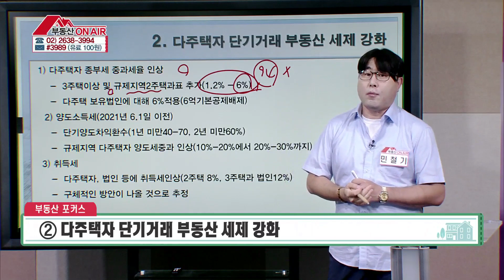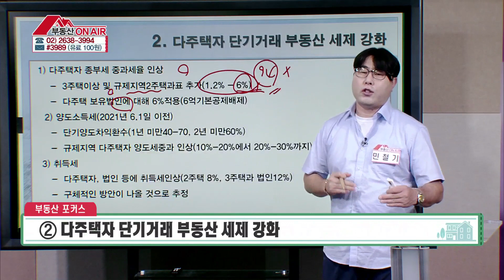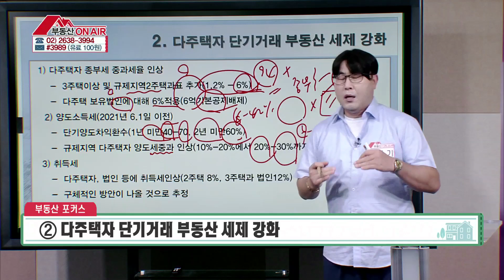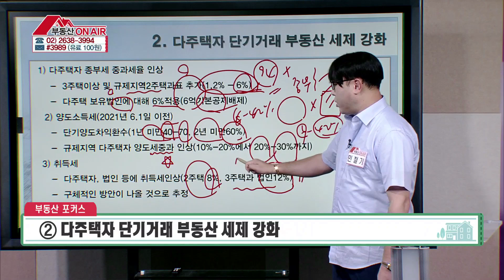거주할 집이 아니면 팔아라!7.10 부동산 대책! 2 [부동산 온에어]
거주할 집이 아니면 팔아라!
7.10 부동산 대책!

전문가: 민철기대표 / D&L종합건설
방송일자: 20.07.14